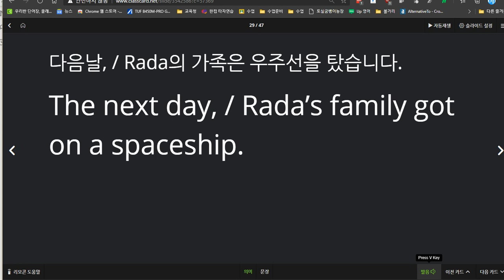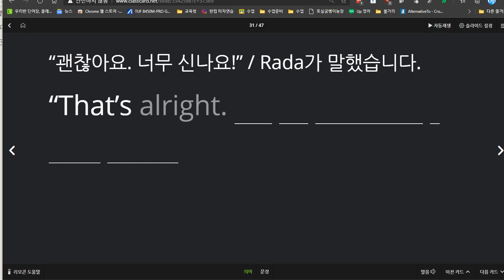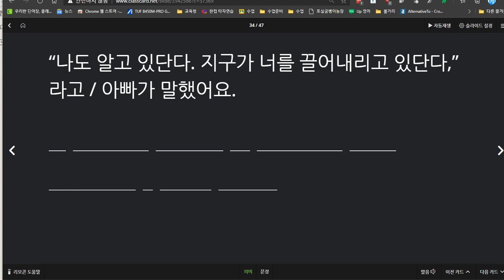중2 2020 12 02 동아윤 선주중 7과 본문